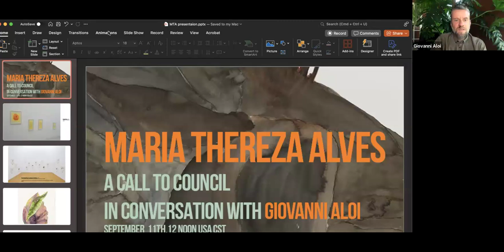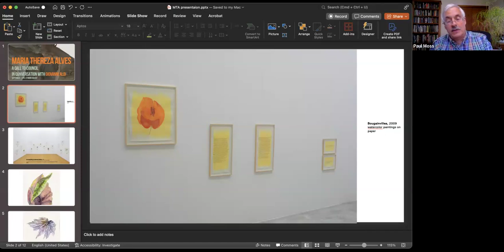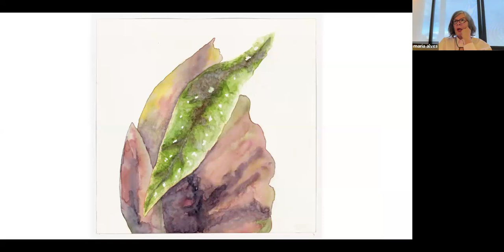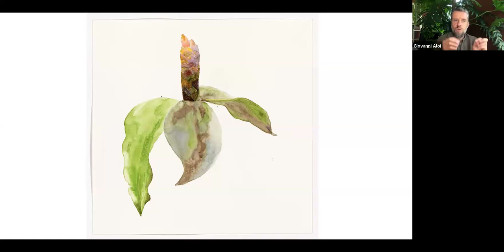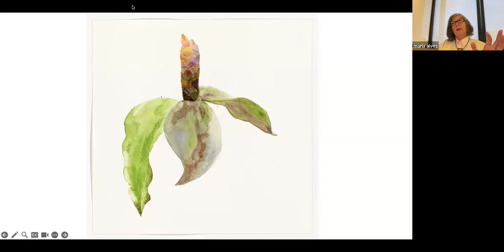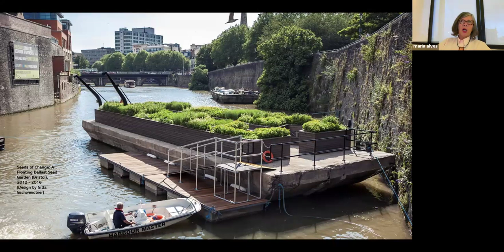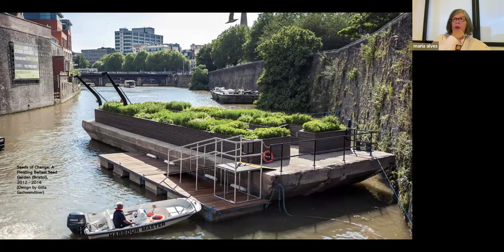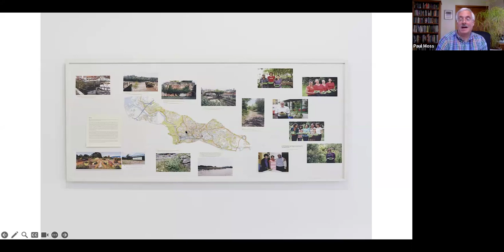A Call to Council - A conversation with Maria Thereza Alves and Giovanni Aloi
In this program, artist and author Maria Thereza Alves and plant studies scholar and author Giovanni Aloi talk about about encounters between Beings, Land, history, colonization and survivance. Paul Moss, executive director of The Plant Initiative, provides introductory and closing remarks. For more information about The Plant Initiative,